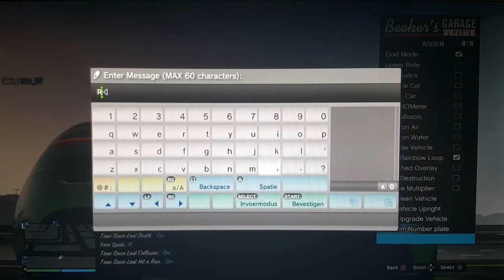Gta 5 Sprx 1.28 Modding Feeyo V2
●▬▬▬▬▬▬▬▬▬▬ஜ۩۞۩ஜ▬▬▬▬▬▬▬▬▬▬●
▓▓▓▒▒▒░░░ Open For Boobies ░░░▒▒▒▓▓▓
●▬▬▬▬▬▬▬▬▬▬ஜ۩۞۩ஜ▬▬▬▬▬▬▬▬▬▬●
OOPS You Got pranked bro... No Boobies
●▬▬▬▬▬▬▬▬Description▬▬▬▬▬▬▬▬▬▬●

●▬▬▬▬▬▬▬▬Requirement▬▬▬▬▬▬▬▬▬▬●
You need to be on A Jailbreak
●▬▬▬▬▬▬▬▬▬▬My Software ▬▬▬▬▬▬▬▬▬▬●
PS3: 4.81.2 Rebug DEX
PC: Edit Program: Sony Vegas 14
●▬▬▬▬▬▬▬▬▬▬Credit To▬▬▬▬▬▬▬▬▬▬●
Video Edited BY Me,
People who was in lobby! to help me,
●▬▬▬▬▬▬▬▬▬▬Support▬▬▬▬▬▬▬▬▬▬●
I can only support u with issues on this channel or NGU